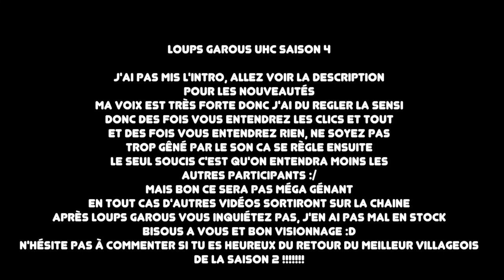LES PROBLÈMES TECHNIQUES NE SUFFISENT PAS POUR M'ARRÊTER : LOUPS GAROUS SAISON 4 EPISODE 01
LIS LA DESCRIPTION C'EST TRÈS IMPORTANT SINON TU COMPRENDRAS RIEN ET TU SERAS PERDU

► Bienvenue dans Loup-Garou UHC Saison 4 !

► NOUVEAUX RÔLES :
- INFECT PERE DES LOUPS (x1) : Son objectif est de tuer les villageois. Pour ce faire, il dispose des effets Strength I (la nuit) et Night Vision. A chaque kill, il gagne 1 minute de Speed et 2 coeurs d'absorption pendant 2 minutes. Une fois dans la partie, il peut décider de ressusciter un joueur mort des griffes des Loups-Garous. Ce joueur deviendra alors un Loup-Garou, tout en gardant ses pouvoirs d'origine.

- (MODIFICATION) CHAMAN (x1) : Son objectif est d'éliminer les Loups-Garous. Pour ce faire, il peut “écouter les morts” pendant 30 secondes une nuit sur deux. Pendant cette période, les joueurs morts peuvent lui adresser des messages anonymes, à lui de démêler le vrai du faux.

► RÈGLES IMPORTANTES :
- (NOUVEAU) Les cœurs d'absorption que les loups gagnent à chaque kill sont de nouveau de 2 (l'absorption étant de 2 cœurs pour tout le monde).

- A partir de l'épisode 2, le cycle jour/nuit ne durera plus que 5 minutes. Ainsi, il y aura deux jours et deux nuits par épisode.
- Le cupidon peut décider de gagner soit avec le village, soit avec le couple qu'il a choisi à l'épisode 2, en éliminant tous les villageois restants avant la fin.
- Tous les rôles seront donnés aléatoirement dès le début de l’épisode 2.
- A partir du début de l’épisode 3, à chaque début d’épisode sera effectué le /lg vote. La personne ayant reçu le plus de vote perdra la moitié de sa vie effective.
- Chaque personne dispose de la commande /lg msg qui permet de laisser un message aux autres joueurs après sa mort. Il peut être modifié à tout moment.
- A la mort d’un joueur, son nom et son rôle sont donnés à tous les joueurs, le nom du tueur n’est pas précisé.
- Entourer la tête d'un joueur de 8 lingots d'or permet d'obtenir une Golden Head qui régénère 4 cœurs.
- Spawn FFA pour chaque joueur.
- Bluff autorisé.

- Les coordonnées du F3 sont désactivées : une distance par rapport au centre sera affichée à partir du pvp et ce sera la seule aide que les joueurs auront.
Le message n'affiche pas la distance précise mais une approximation entre deux valeurs qui sont "entre 0 et 300 blocs", "entre 300 et 600 blocs", "entre 600 et 900 blocs" et "entre 900 et 1200 blocs".

- Les joueurs n'ont pas le droit de faire un groupe dont le nombre de personne dépasse le nombre de loups encore en vie, mais contrairement à la saison précédente la limite ne descend plus en dessous de 3 (exemple : s'il reste 4 loups en vie, la limite de taille maximum autorisée pour un groupe est de 4 personnes. S'il reste 2 loups en vie, la taille maximum autorisée reste de 3).

► SPÉCIFICITÉS :
- Version : 1.8
- Taille de la map : 2400x2400
- Nether désactivé.
- Absorption activée (2 cœur)
- Golden Head activée (regen 4 cœurs)
- PVP activé au milieu de l'épisode 2 (30min)
- Cycle jour/nuit :
Episode 1 : Cycle normaux (10 minutes jour, 1.5 minutes crépuscule, 7 minutes nuit et 1.5 minutes aube)
Episode 2+ : Cycle modifié (5 minutes jour, 5 minutes nuit)
- Toute sorte de minage est autorisée.
- Le minage de diamants est limité à 15.
(NOUVEAU) : Il y a désormais une limite de deux pièces d'armure en diamant par joueur. Peu importe la protection que les pièces apportent, il est impossible de porter plus de deux pièces en diamant.
- Chat texte désactivé.
- Mumble Link activé.

Plugin par Lapin.
Rendus par LePeintre, Phyrr3 et Naxxor.
Intro par Moustafa74.
Organisation par Guill, Lapin et Setrox.